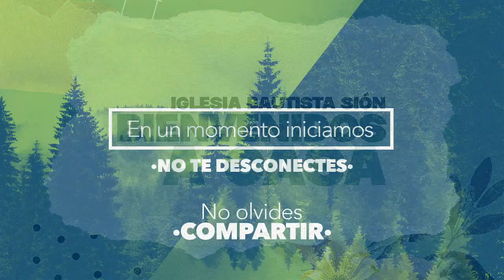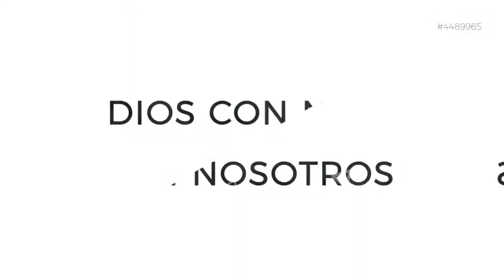Musical de Semana Santa Esperanza Viva 31-03-24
Iglesia Bautista Sion de Veracruz